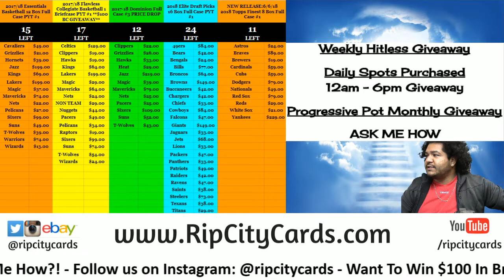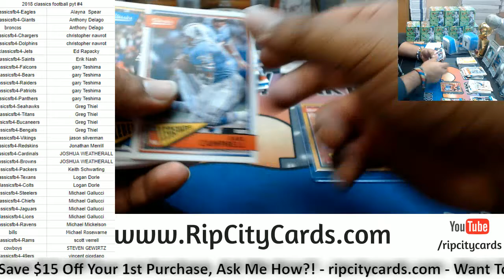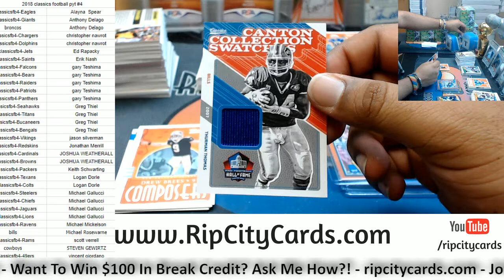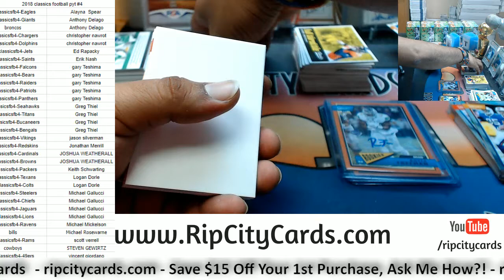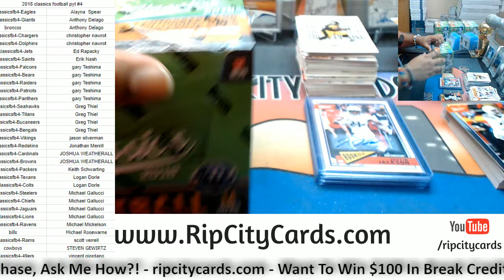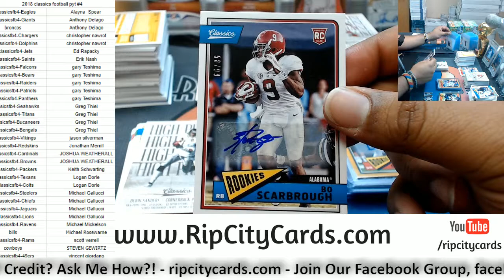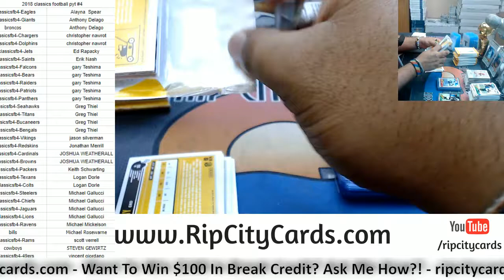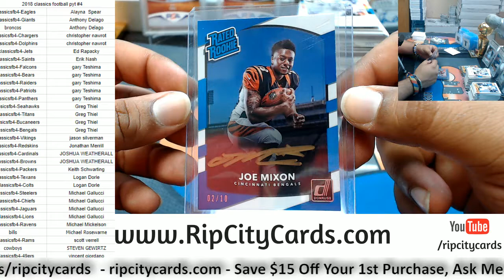2018 Classics Football PYT #4 RCC 06052018